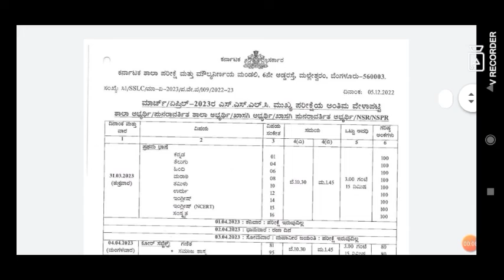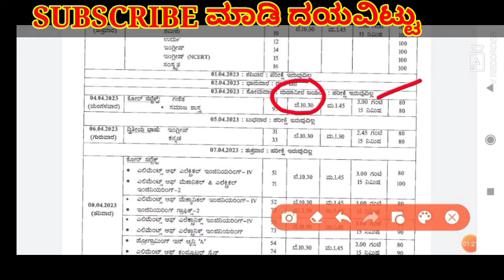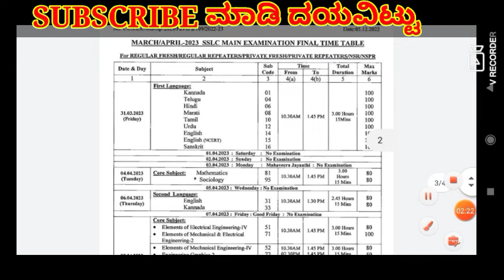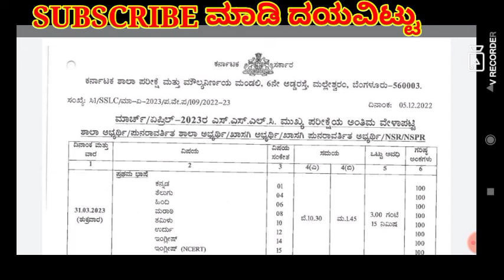10th SSLC EXAME Time Table ಪರೀಕ್ಷಾ ವೇಳಾಪಟ್ಟಿ ಪ್ರಕಟ 2023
@rmmacademy8080 10th SSLC EXAME ಪರೀಕ್ಷಾ ವೇಳಾಪಟ್ಟಿ ಪ್ರಕಟ